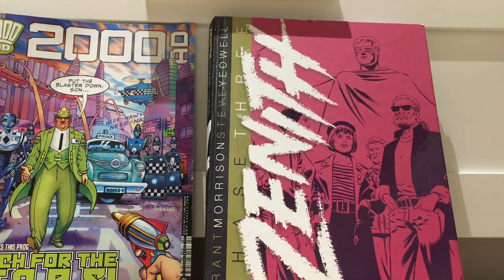Show reviews announcement